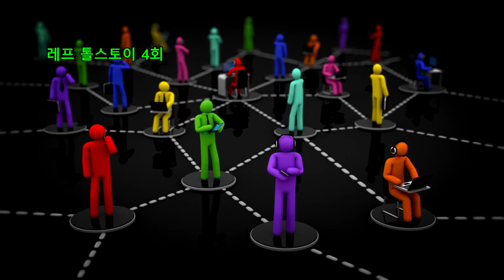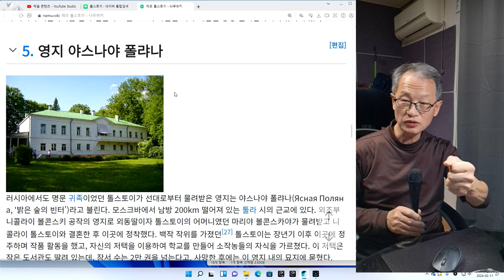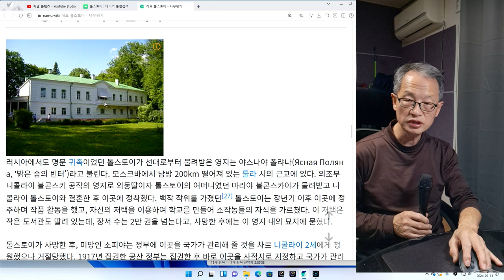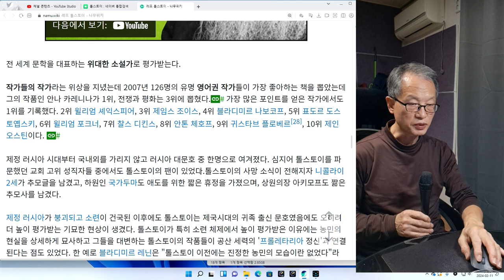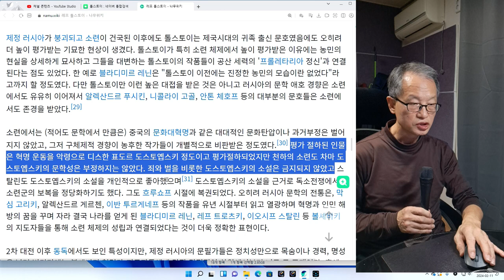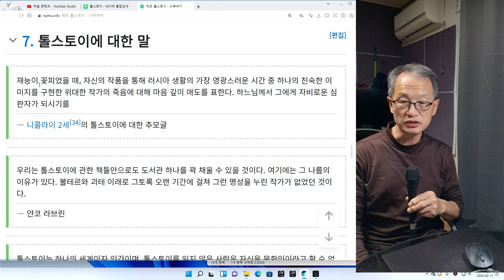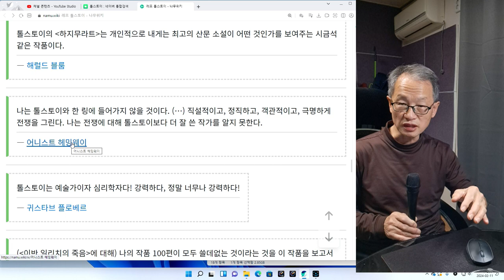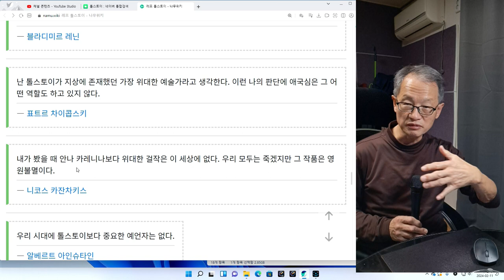레프 톨스토이 4회